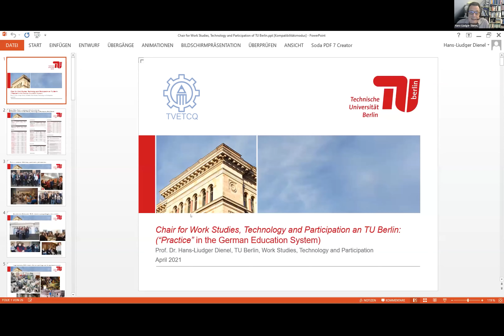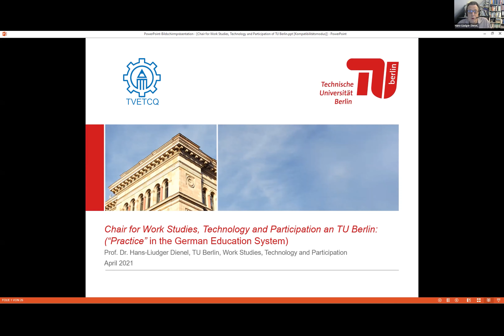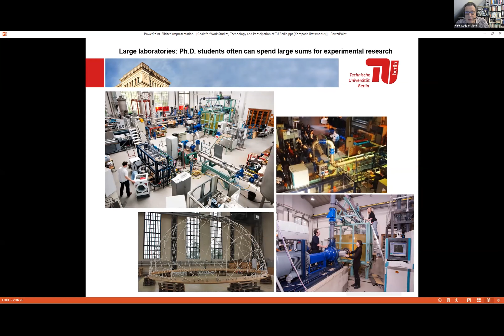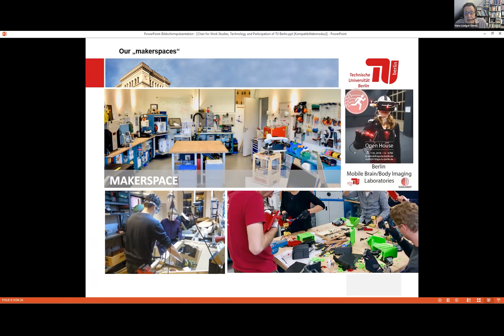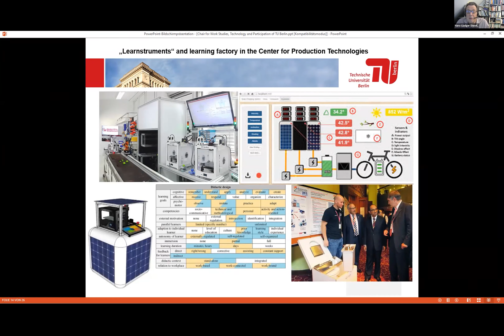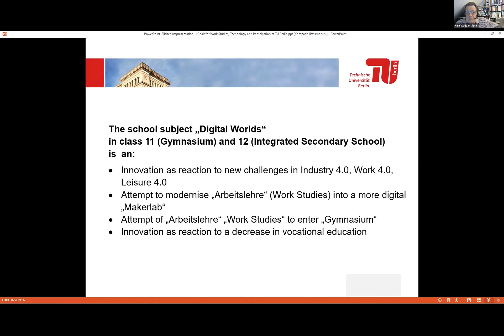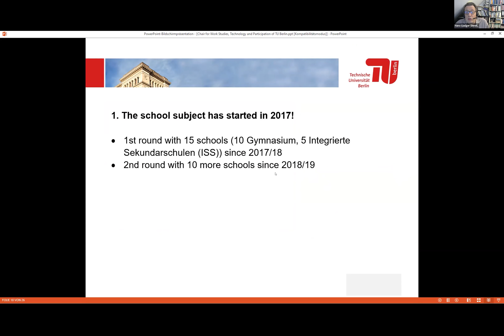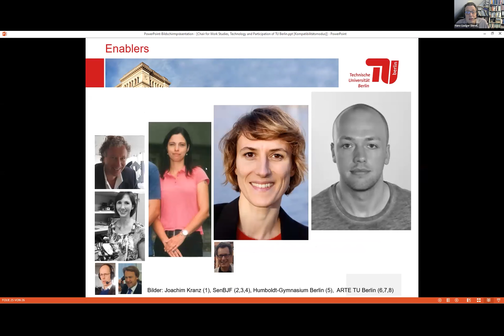4th Traning session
The digital education era: From Blended learning, digital project management to e-businuss models